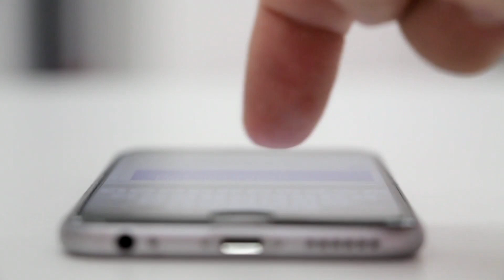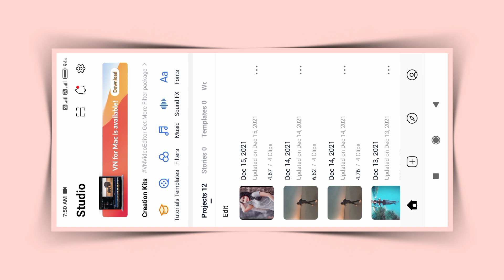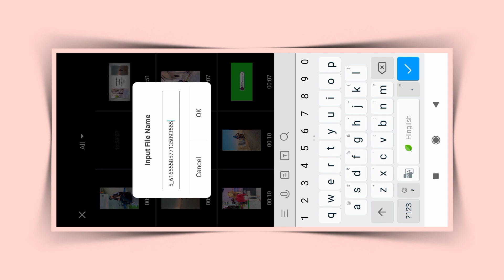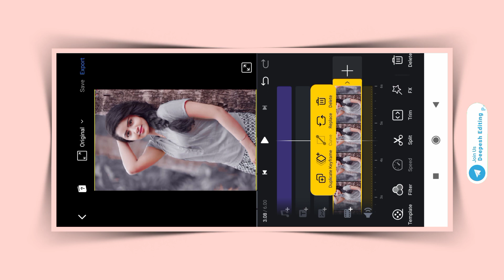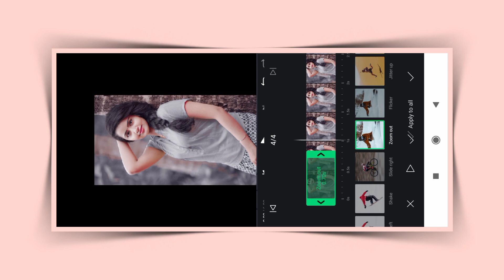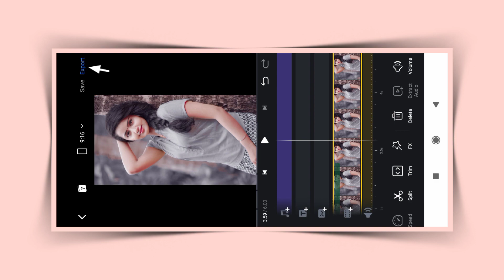Surili Akhiyon Wale Music Viral Reels Editing || new trending instagarm reels video editing tutorial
Hello Friends Aaj Ke is video main bataya hai ki aap log instagram reels trending surili akhiyon song video kaise bna sakte ho !!
➡️ Song⤵
➡️ APPLICATION ⤵
➡️ ALIGHT MOTION⤵
♟️FOLLOW ME SOCIAL⤵
➡️ Hashtags⤵
                    ♥️ᴛʜᴀɴᴋꜱ ꜰᴏʀ ᴡᴀᴛᴄʜɪɴɢ♥️
                           ♥️ ʟᴏᴠᴇ yᴏᴜ ᴀʟʟ ♥️